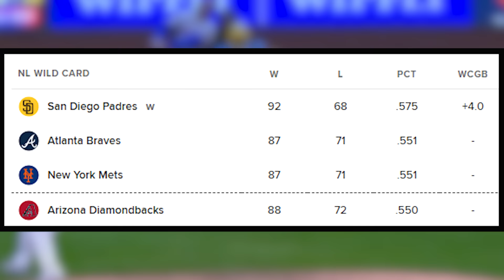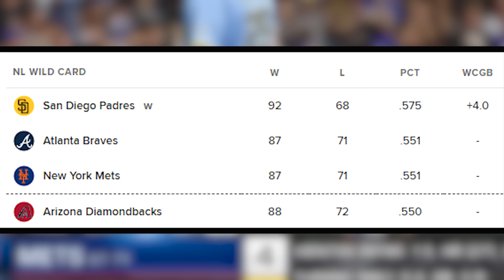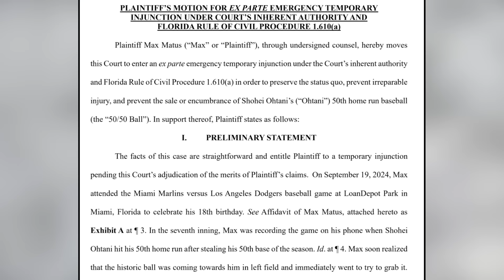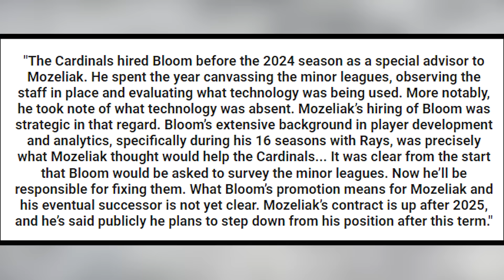Shohei Ohtani in a LAWSUIT!? This is CRAZY.. Tigers Pulled Off Miracle Run?? (MLB Recap)